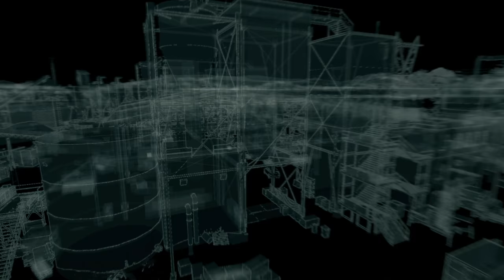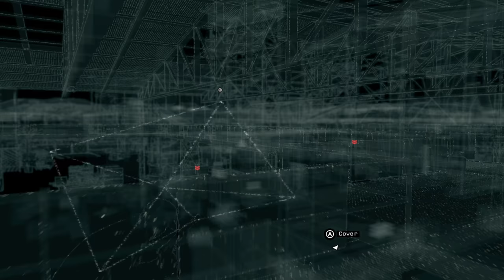Watch Dogs - "Weapons Trade" Modded Revival Playthrough